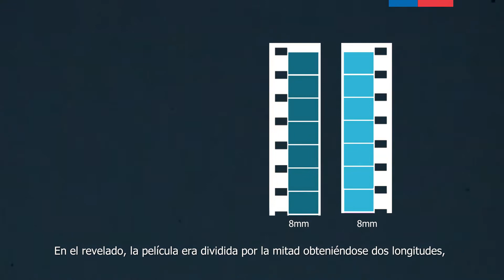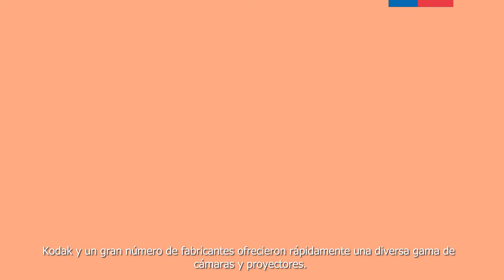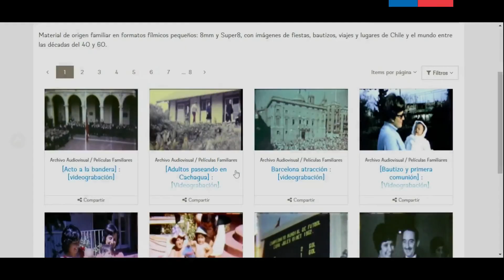Películas de 8 mm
¿Conocías las películas de 8 mm.? ¿Guardas en tu memoria algún recuerdo de ellas?

En esta breve cápsula, te contaremos acerca de su origen, funcionamiento y su posterior declive. ¡No te la pierdas! Y te invitamos a seguir nuestras publicaciones en este